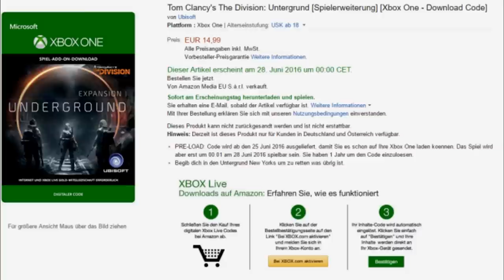The Division Underground DLC Release Date | All Details!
The Division Underground DLC Release Date | Tom Clancy's The Division Underground DLC release
The release date for The Division Underground DLC might have been leaked by retailer Amazon. Ubisoft already confirmed that the first expansion will release this June, but an exact date wasn’t revealed.
Well according to the recently updated product page from Amazon UK and Amazon Germany The Division Underground releases on June 28 for Xbox One. The game will be up for pre-load on June 25 however.

Due to an exclusive deal with Microsoft all upcoming paid expansions will have 30-day exclusivity on Xbox One, starting from the day of their respective launches. Based on the information provided by Amazon
we simply do the math so The Division Underground will probably launch on on July 28 for PC and Playstation 4. However, Ubisoft has so far neither the release date nor the preload phase officially confirmed.

So far, we dont know alot of details about the The Division Underground DLC. Just as the upcoming DLC's title implies, this update will require players to take the action into a new, uncharted territory —
underground Manhattan. As factions begin to grow underneath New York City, players will have to explore its tunnels and subways, in order to track down dangerous and deadly enemies.
As the city’s major utilities are all based underground, some speculate that saving these utilities will be the major task in this content update of Tom Clancy's The Division Underground
As with all "The Division" post-launch updates, the Underground DLC will provide players with new gameplay, gear, and content.
Some even speculate that we finally see some 8 man content like a raid in The Division Underground. Massive Entertainment know that the community is waiting for a real raid.
Another thing alot of people are waiting for is the clan-system and competetive Game modes for the Dark Zone in which teams can compete against each other.
Well i'm fired up and i'm surfe that we will get more informations about The Division Underground DLC on the E3!

Thats it for today guys thanx alot for watching and please tell us all your thoughts about the first paid The Division DLC Underground in the comments below.